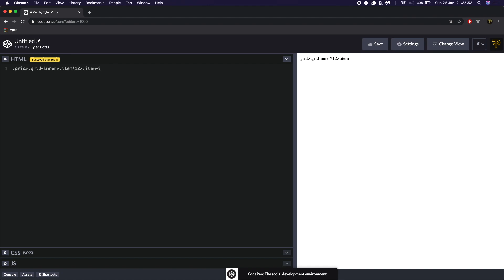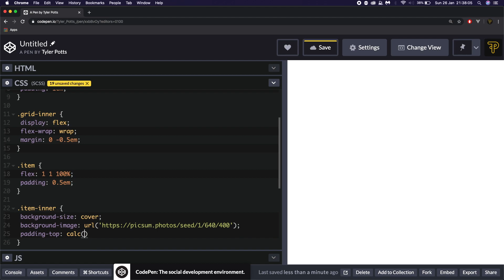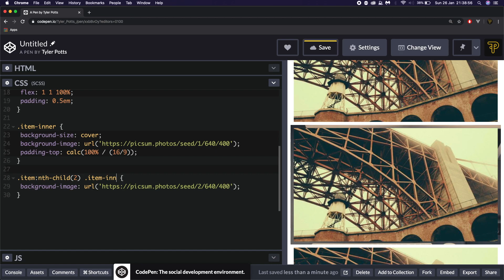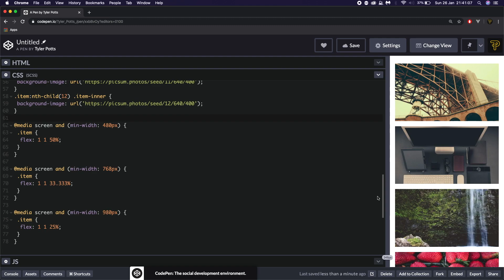Responsive Gallery using CSS Flex / Flexbox | Easy HTML & CSS Tutorial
In Today’s video we create a responsive HTML and CSS gallery using CSS Flex / Flexbox. Flex has great website browser support and is more standard than CSS Grid. We use CSS Flex to create a responsive HTML image gallery that breaks down at specific media query breakpoints.

A CSS Project

Day 26